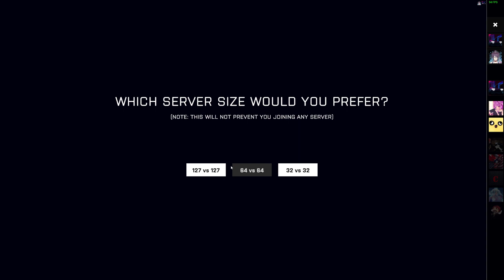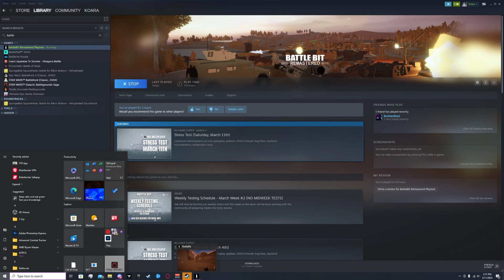Old Battlebit Remastered Gameplay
me and my friend just goofed around and tried some weird things.